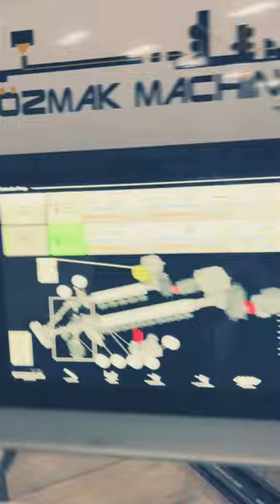22 Ekim 2022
ÖZMAK MAKİNA

Dubai PET-PP Ekstrüzyon Levha Hattı

1200 KG/H Kapasite

Makine hakkında detaylı bilgi almak için websitemizi ziyaret edebilirsiniz.

Saygılarımızla..